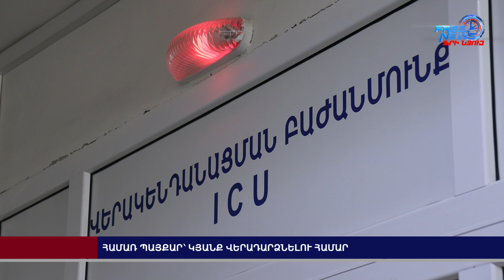Համառ պայքար՝ կյանք վերադարձնելու համար